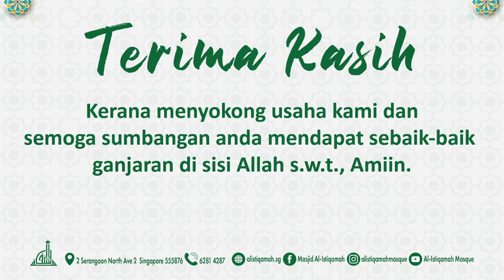Pedoman Hati - Ustaz Irwan Shah (26 Oct 2020)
Mari kita ikuti program da'wah sempena Maulidur Rasul pada bulan ini.
Terdapat topik-topik yang menarik yang akan dikupas oleh asatizah-asatizah Singapura kita.

Pada segmen Pedoman Hati, Ustaz Irwan Shah Sudiman akan mengupas tajuk : 'Sifat Amanah''

Semoga kita meraih ilmu yang bermanfaat, Amiin.